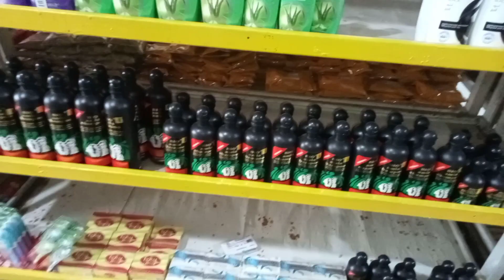middle class family monthly grocery vlog| namaz perhne pe bache ki hosla afzai😇😍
Aslamo alaikum
jazak Allah
Quick Dessert Recipe | New Lunch Box idea | Today's
Lunch Menu? Mix Veg Recipe | Winter Recipes
Chicken snacks recipes, lunch Box Preparations for
busy moms.
lunch Box ldeas, lunch BoX recipes
Tiffen box recipes, recipes for kids
vegetable Recipes, My Morning Routine
My lunch menu? Our Lunch Menu.
chicken recipes, Dinner Recipes
Lunch Menu, Lunch Recipes
without Oven recipes, Breakfast Recipes, easy
Ramzan recipes, Ramzan drink recipes, healthy
Ramzan recipes. easy baking recipes
my daily routine work in the kitchen
daily routine vlog, my household routine.
Pakistani family vlogs, Pakistani vlogger Alia
Alia Mubashir vlogs, Easy Recipes, Alia Mubashir
Foods, asma Rani vlogs, asma Rani Punjabi, kainat
Faisal. kanwal Aftab, zulqarnain sikander, ducky Bhai,
 monthly grocery
monthly grocery shopping
monthly grocery vlog